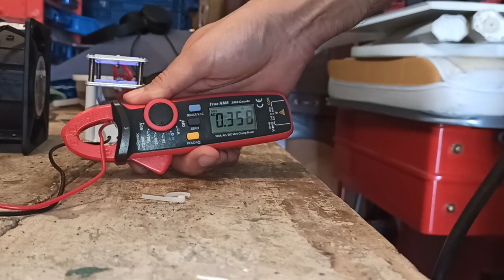Generador de OZONO casero de Aliexpress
Enlace de compra